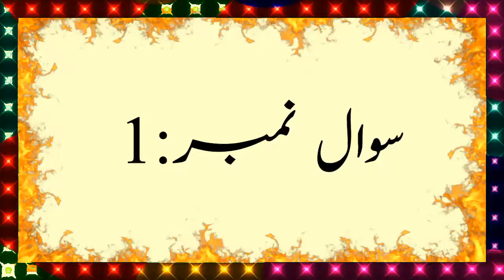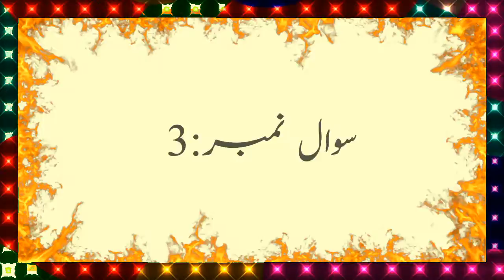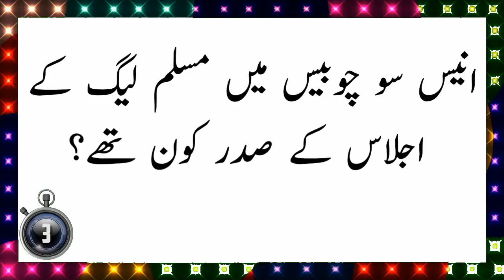Intersting Puzzles With Answer || General Knowledge Question